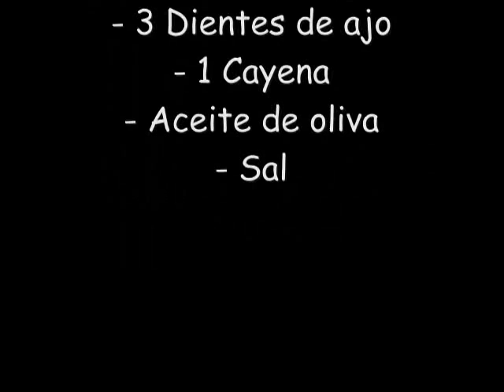RECETA DE CALABACIN CON GULAS PASO A PASO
Recetas de cocinas muy fáciles de hacer y con el tutorial para poder hacerla paso a paso. Todas las recetas vienen bien explicadas y con ingredientes fáciles de encontrar. En nuestra web podrás encontrar todas las recetas con todos los ingredientes que he utilizado.